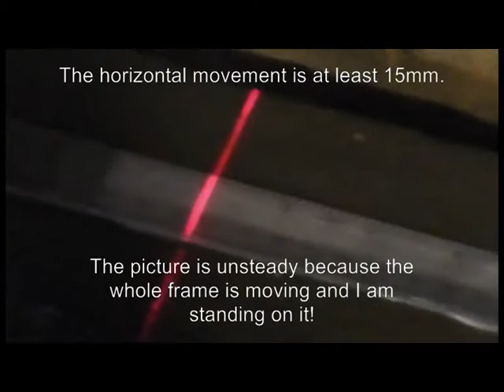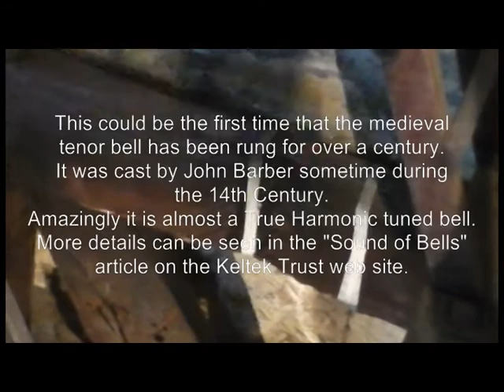Englishcombe: frame movement when tenor rung.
The parish are considering restoring the ring of five bells that have not been heard ringing full-circle for well over a century.
The bell-frame is of interest but there is considerable frame movement when the tenor bell is rung. Listen to the almost True Harmonic tuned medieval bell.